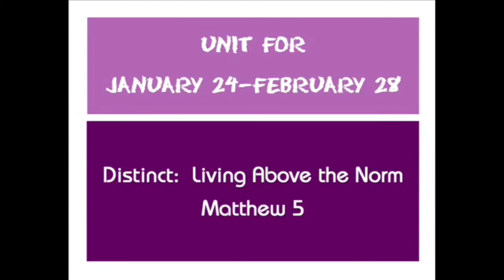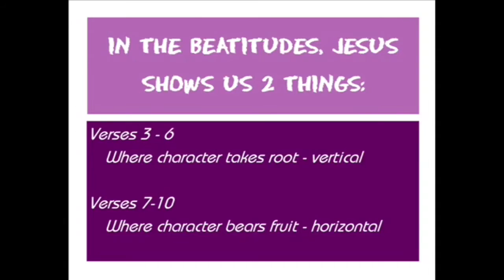PrepTalk - January 24, 2016 - Distinct in My Character - BSFL Adult SS Lesson